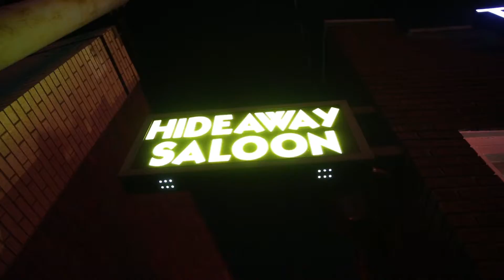The Pranksters at The Hideaway